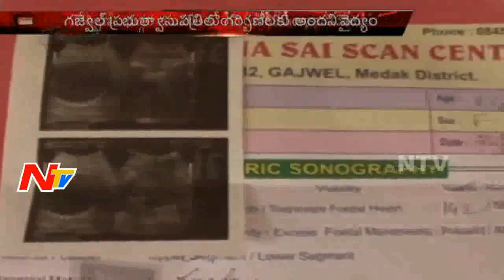Gajwel Pregnancy Unit facing Scanning Problems - Be Alert